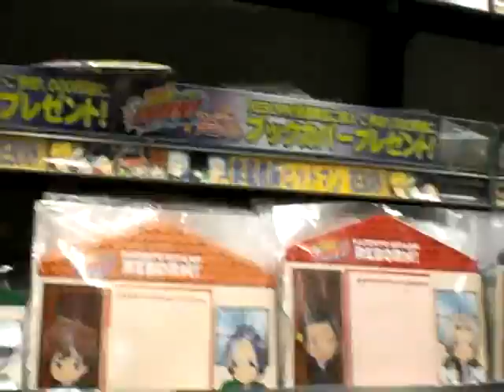Japan # 16 Round 1 - yokohama trip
yokohama trip... why is my video quality always so bad? q_q help pls! how can i improve that???